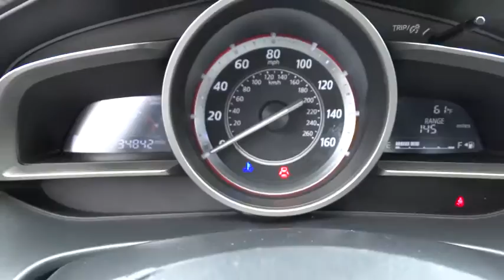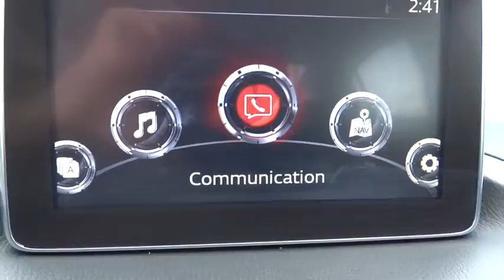2015 Mazda Mazda3 Oak Lawn, Orland Park, Downers Grove, Naperville, Countryside, IL P3354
2015 Mazda Mazda3
2015 Mazda Mazda3 i Sport - Stock#: P3354 - VIN#: 3MZBM1U70FM170159

6750 W. 95th St.

2015 MAZDA MAZDA3 SPORT SEDAN 4 DR 2.0L I4 FI DOHC 16V FRONT WHEEL DRIVE CLEAN CARFAX 1 OWNER REMAINDER OF FACTORY WARRANTY TOUCH SCREEN DISPLAY INTERMITTENT WIPERS ENGINE IMMOBILIZER PUSH TO START STEERING WHEEL CONTROLS CRUISE CONTROL 12V POWER OUTLET AUX INPUT USB PORT STABILITY CONTROL ***AND MORE*** BUY WITH CONFIDENCE FROM THE AWARD WINNING STAFF AT OAK LAWN MAZDA, WHERE A POSITIVE CUSTOMER EXPERIENCE IS OUR #1 PRIORITY THANKS TO OUR CUSTOMERS ONLINE REVIEWS, WE ARE THE PROUD BACK TO BACK WINNER OF EDMUNDS PREMIER 5 STAR DEALER AWARD